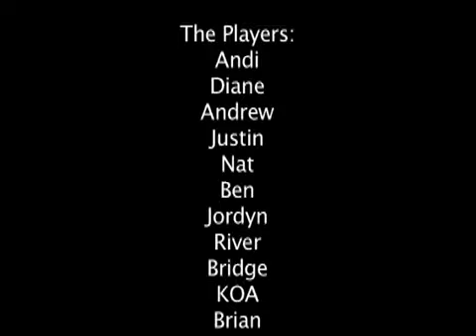Jordyn kickball extravaganza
Happy birthday jordyn! Thanks for the 3rd  annual kick ball match!